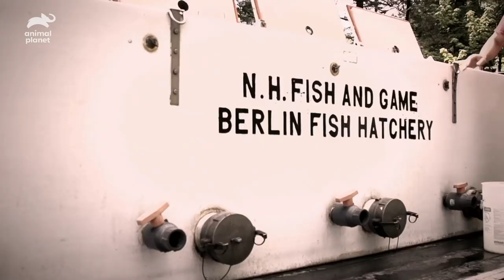Carefully Releasing A Raccoon Back Into The Wild | North Woods Law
After conservation officers get a call about a raccoon that has intruded into a home, CO Mike Matson decides that the best course of action is to release it back into the wild, to ensure it's in a safe environment. Also, CO Chris Egan heads to First Connecticut Lake to assist with stocking the lake with nearly 1 million trout.